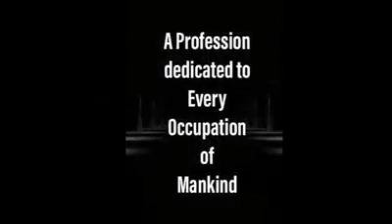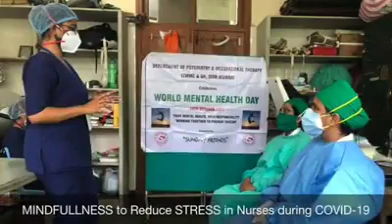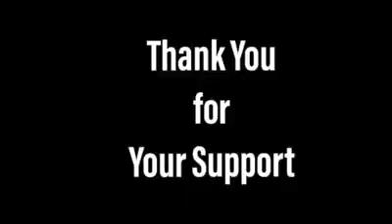Services on the occasion of World Occupational Therapy Day !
Proud to be an occupational therapist!